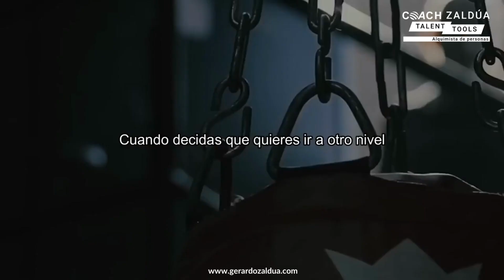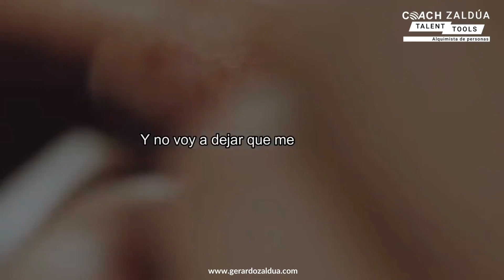Confía en ti - Gerardo Zaldúa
𝗧𝗔𝗟𝗘𝗡𝙏 𝗧𝗢𝗢𝗟 #𝟭81
Cada vez que te vuelves a comprometer, te comprometes a descubrir tu potencial creativo.
Nunca te digas “NO PUEDO SER CREATIVO” Tú puedes, tienes la capacidad, pero prepárate y confía en ti mismo para encontrar tu propio camino.

“ES MEJOR SEGUIR TU PROPIO CAMINO, POR IMPERFECTO QUE SEA, QUE SEGUIR PERFECTAMENTE EL DE OTRA PERSONA”.
Confía en tu proceso, y tu camino se manifestará. concéntrate en tu propio proceso creativo, que naturalmente será diferente al de los demás.

- Gerardo Zaldúa (Alquimista de Personas)